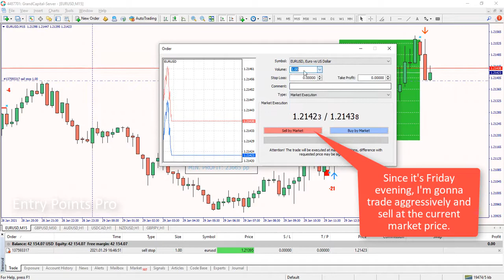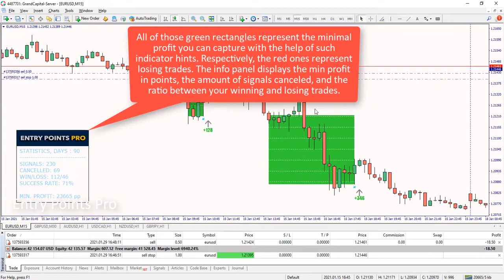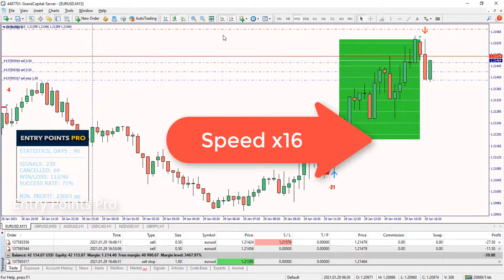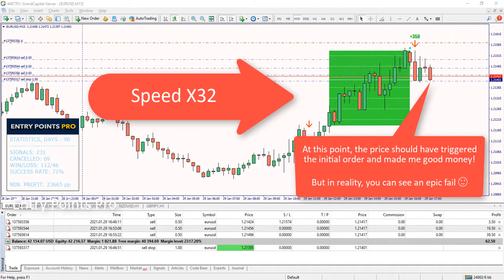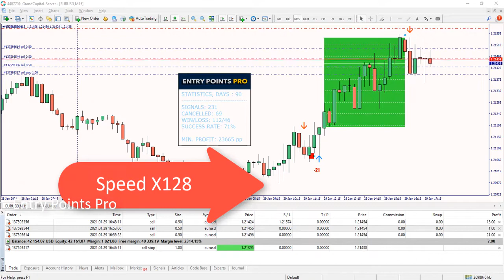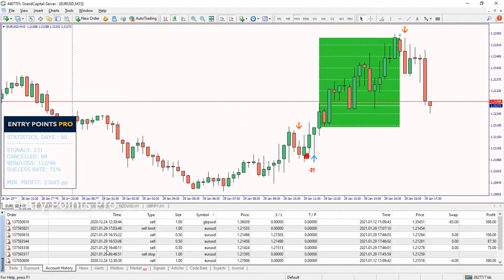Forex Entry Points Pro Indicator - Review | Pro Guys Reviews